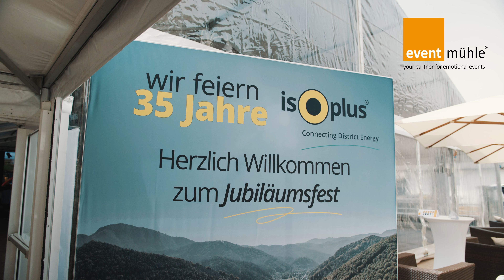35 Jahre isoplus Austria – ein Grund zu feiern 🥳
Die gesamte isoplus-Familie freute sich schon monatelang auf das große Jubiläumsfest, bei dem wir wieder mit einer Vielzahl von Eventmodulen auftrumpfen konnten. 🤩
Besonderheit: Das event wurde als Green Event durchgeführt. 🌱
Bei der Mitarbeiter-Challenge, die aus drei Stationen bestand, konnten sich die Teams der Mitarbeiter voll ausleben und zeigen, was sie draufhaben. 💪
Die Kinderherzen schlugen bei Popcorn und Kugel-Eis sowie beim Bullrider und in der Hüpfburg höher. 🍿🍦
Nach der Action stand die Kulinarik im Vordergrund.
Mit einem reichlich bestückten Grillbuffet verwöhnten wir alle Mitarbeiter und deren Familien. 🍗🌽
Unser zum Teil transparentes Zelt sorgte für ein tolles Ambiente, während der DJ für ausgelassene Stimmung sorgte. 💃🕺
Währenddessen konnte man im Freien auf Lounge-Möbeln über eine unserer LED-Walls sein Getränk beim Public Viewing genießen. ⚽️🍻
Vielen Dank an isoplus für die freundschaftliche Partnerschaft und dafür, dass dieses Event der isoplus-Familie noch lange in Erinnerung bleiben wird! 🙏